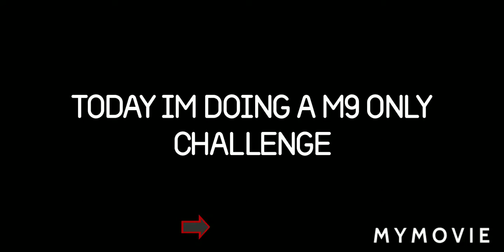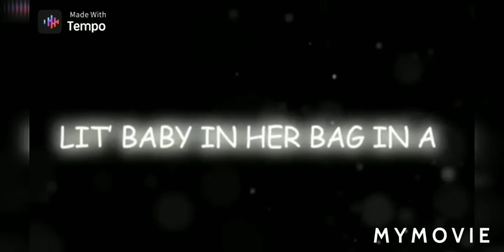M9 only challenge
Back with another banger